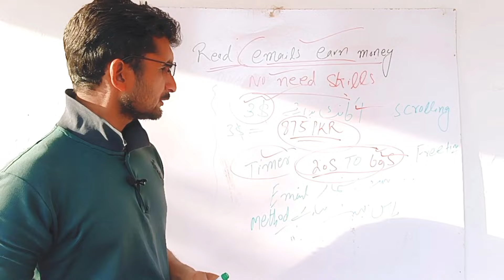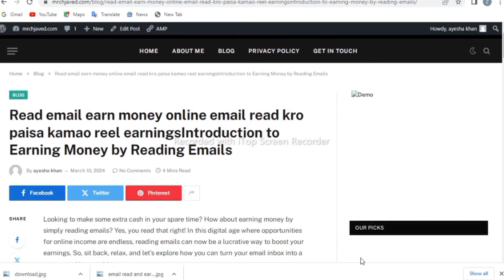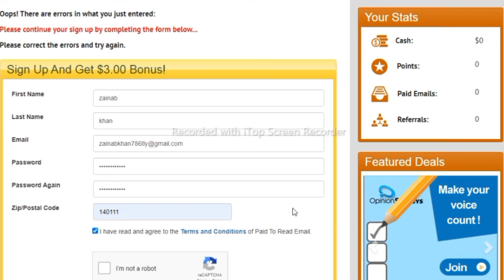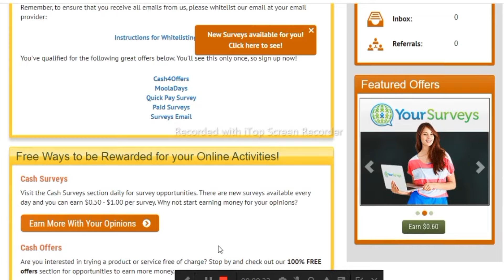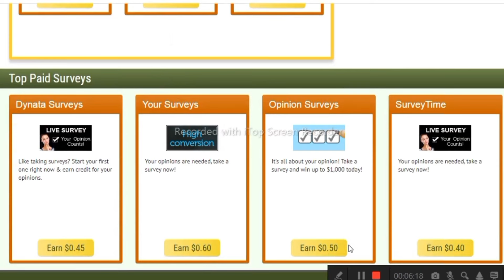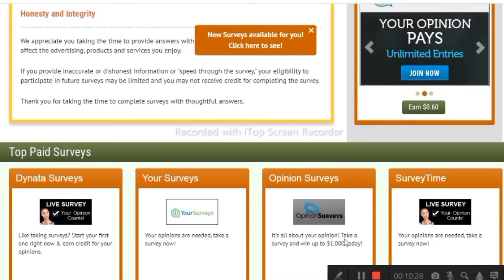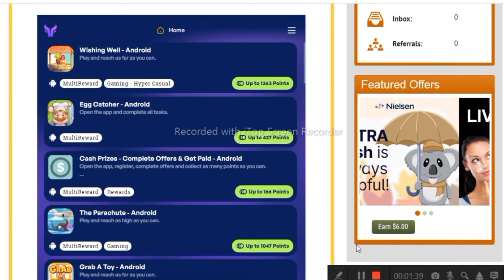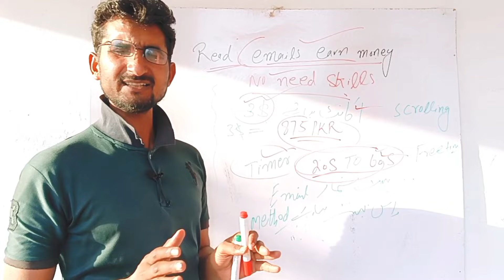Read emails earn money online | Email read kro paisa kamao | Make Money Online | real online earning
Website Link  ➤     اس ویب سائٹ کا لنک نیچے موجود ہے

Mr ch javed mrchjaved truelancer writingjobs onlinewritingjobs 90s Mentor
گر اپ کو ان لائن پیسے کمانے میں کوئی بھی مسئلہ پیش ا رہا ہے تو اپ اس نمبر پر رابطہ کریں
اگر اپ کو ان لائن پیسہ کمانے میں کوئی بھی مسئلہ پیش ا رہا ہے تو ہمارے اس پیج کو فالو کر لو
اپ ہمارا واٹس ایپ گروپ بھی جوائن کر لیں اس میں اپ کو جتنے بھی اپ کے ان لائن ارننگ کے مسائل ہوں گے ہم اس میں ان کا حل بتائیں گے
ہم اپ کو اپنے واٹس ایپ چینل کے اوپر بھی مکمل گائیڈ کر رہے ہیں اپ اس کو بھی لازمی فالو کر لیں

Queries Solved:-
Earn $2 by Every 10 Emails You Open
real online earning app 2024
earn money
earn money
earn money online
how get money
how to make money from google
earn cash
to earn money
earn online
earning money online for students
earn money cash
earn money now
free earning
make money with google
earn extra cash online
get paid for
making money
earn money online free
earn easy money
ways to get paid
online earning
how to earn money online without investment
earning app
online work
top earning apps without investment
real online earning in pakistan without investment
online earnings in pakistan without investment
make money
money online
make money to open emails
earn money to open emails
make money by opening emails
earn money by opening emails
earning app in pakistan withdraw easypaisa jazzcash
earn money online in pakistan
new online earning app withdraw easypaisa jazzcash
games to win real money
apps that earn money
good apps to make money
online game cash
play and earn real money
best cash earning apps
money making apps legit
apps make real money
free apps to earn money
real cash making apps
apps to earn money online
earn money app legit
apps to earn money for free
good apps to earn money
money make apps
play games and earn cash
mobile apps to earn money
Content writing
blog writing
Rewrite Content
Data Entry
seo jobs
Real Earning